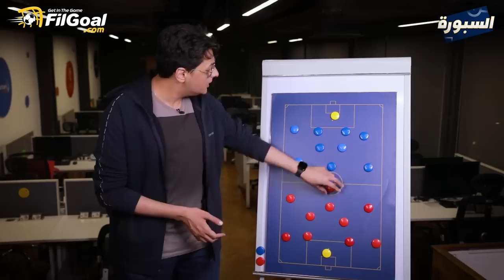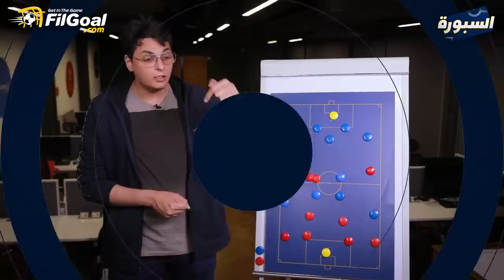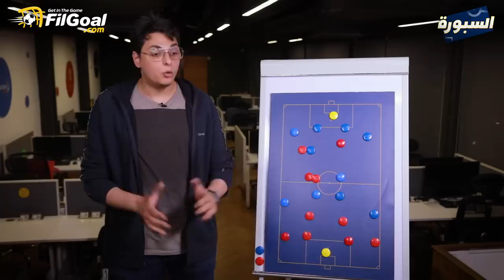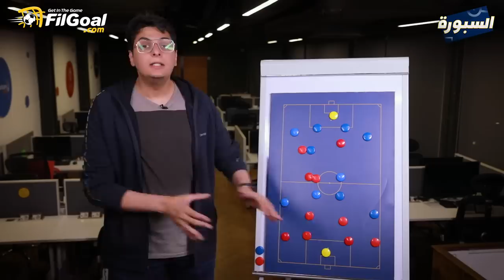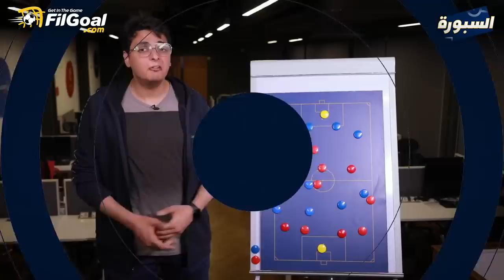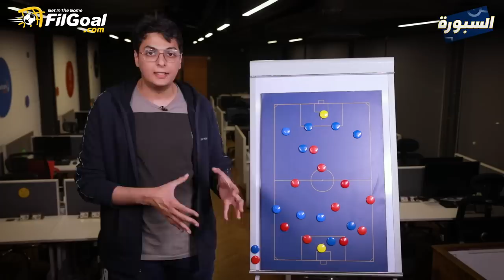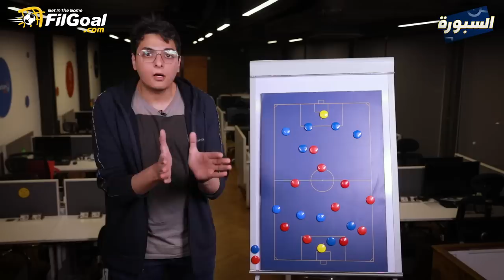السبورة مع عز- إزاي الأهلي يكسب دوري أبطال إفريقيا